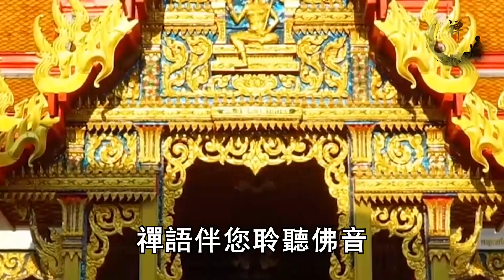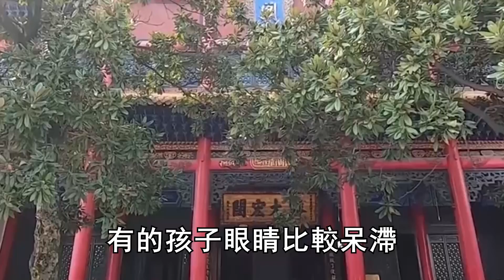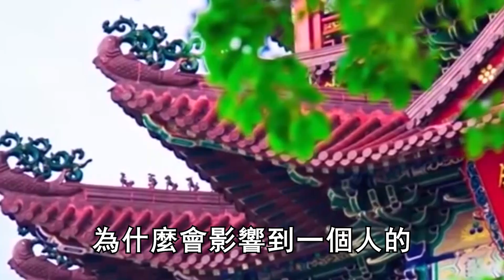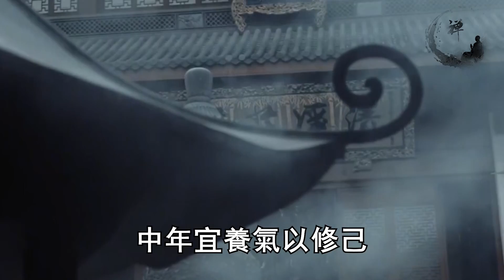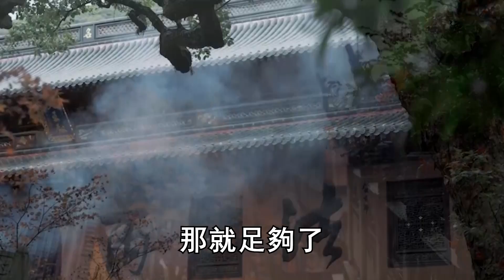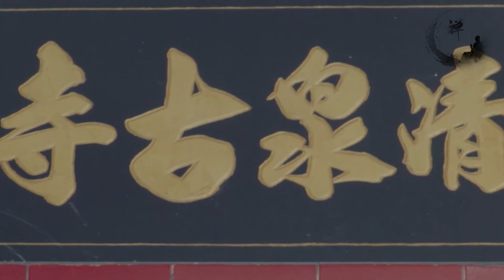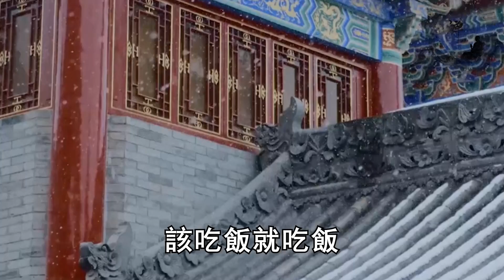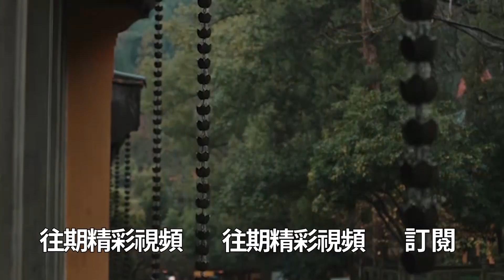「年少看眼，中年看氣，老年看嘴」：你的身體，藏著你的一生，再忙也花5分鐘看看！ |禪語